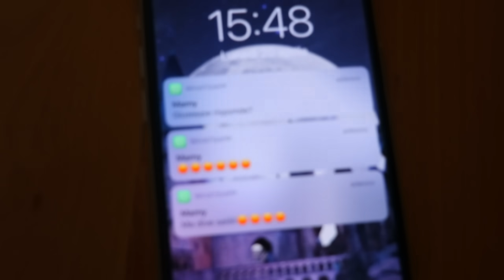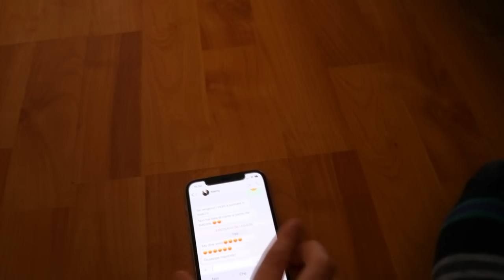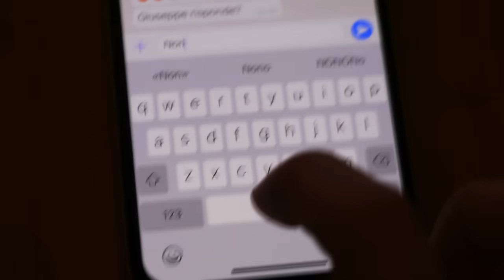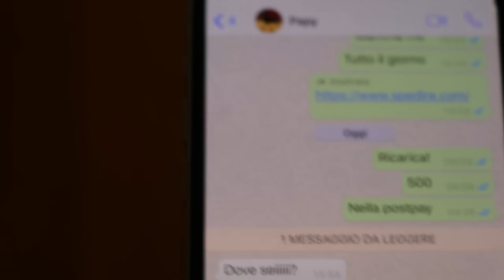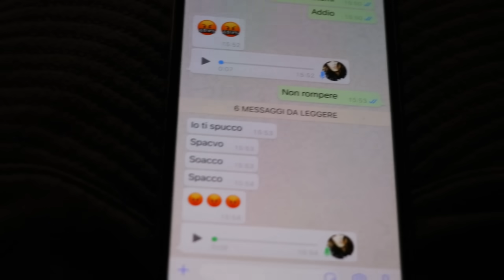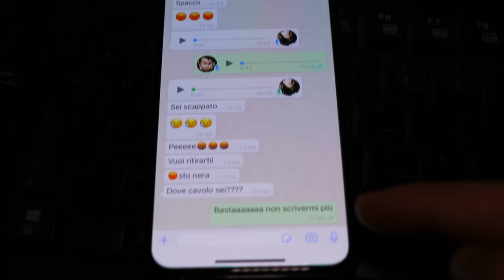*NASCOSTO* IN CASA PER 24 ORE SENZA CHE I MIEI LO SAPPIANO! *SONO SCAPPATO IN QUARANTENA*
YOSFAMILY! Oggi in questo scherzo mi sono nascosto in casa per quasi 24 ore facendo credere ai miei di essere andato via durante la quarantena facendoli arrabbiare molto!
Buona visione!